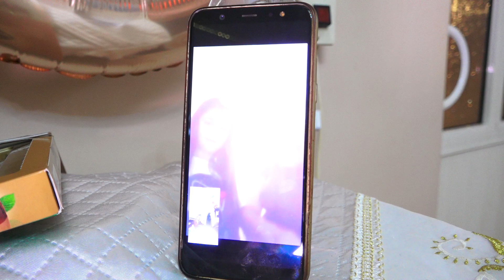Аtçe Юбилей 50 Yaş Doğum Gunu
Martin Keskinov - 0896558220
Fotovideo Kamera Yambol